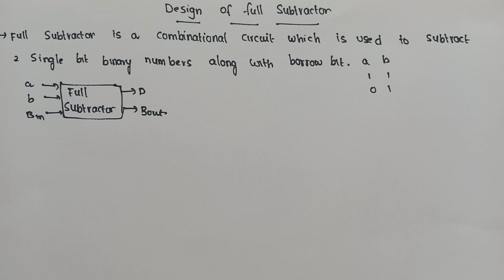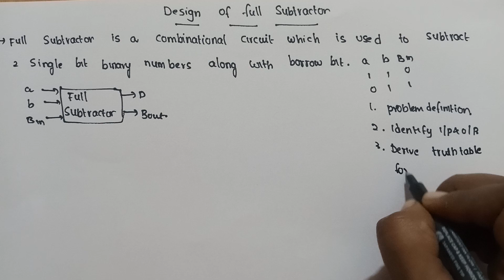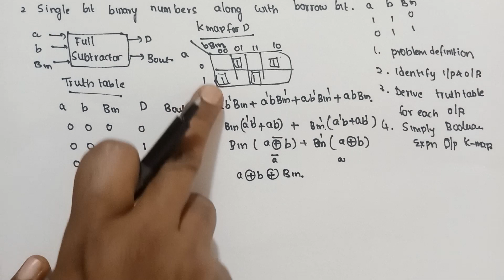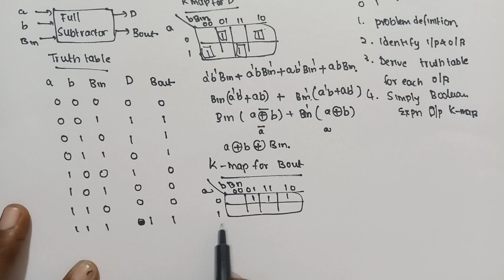design of Full subtractor in digital electronics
design of full subtractor in digital logic design